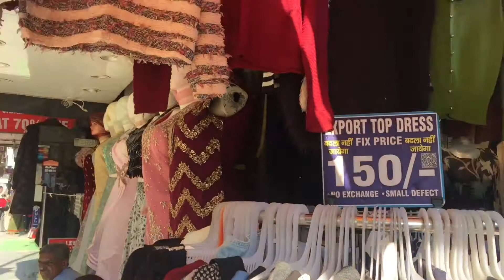Karol Bagh Market || Summer Collection 2020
Hello friends!!

About Us:-
Hi!! We are Diksha & Surbhi. We make YouTube videos. We love to explore Markets and we make videos for the same, so that you people may know more about what is good to explore when you people visit the same market.

About video:-
In this video we have explored Karol Bagh Monday market, Delhi from where you can get good stuff in cheap rates. This market has a wide variety of coats, jackets, sweaters, shrug, kurtas, tops, jeans, junks, decorative items, plazzo, chappals and shoes etc..